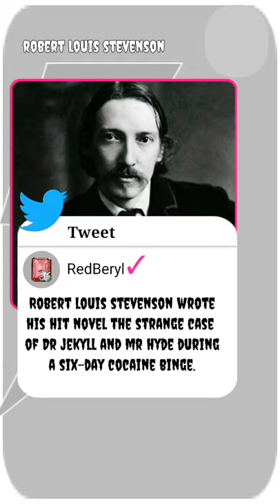The author who wrote his book on cocaine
That's fascinating!!